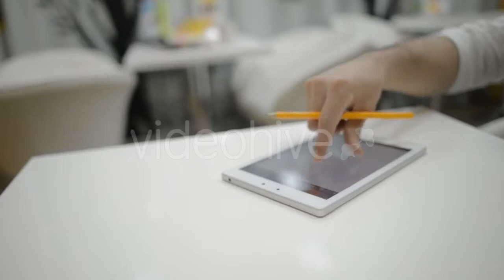Flag of Bulgaria 2 - (education) Stock Footage | Mega Pack +40 items